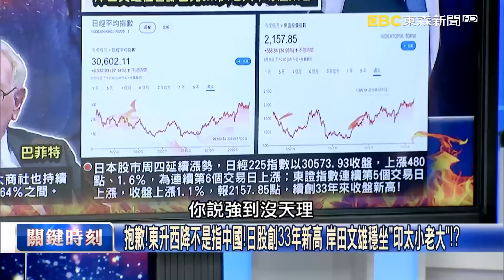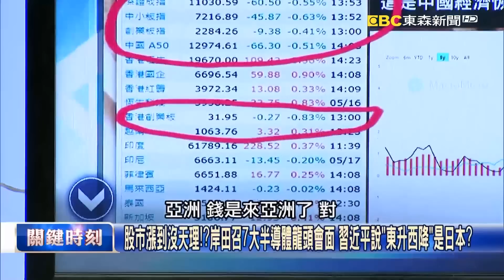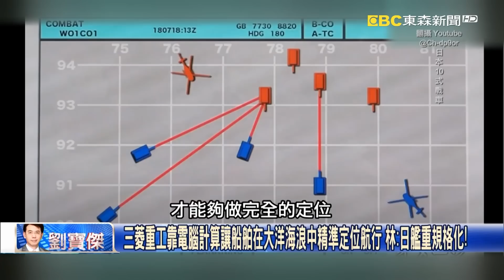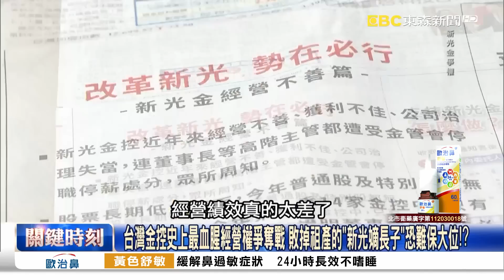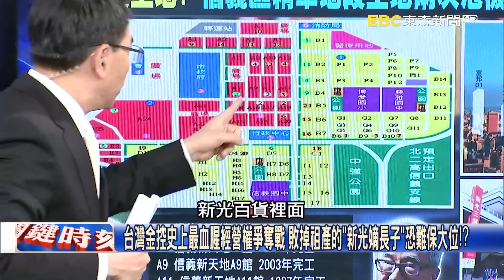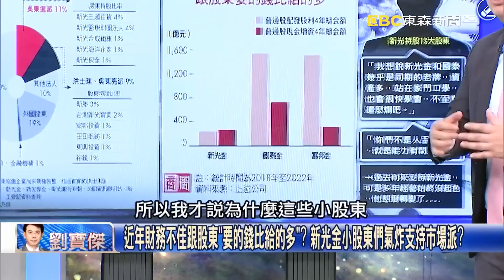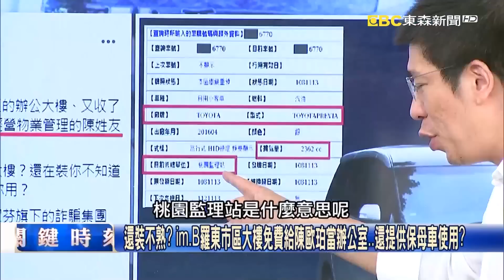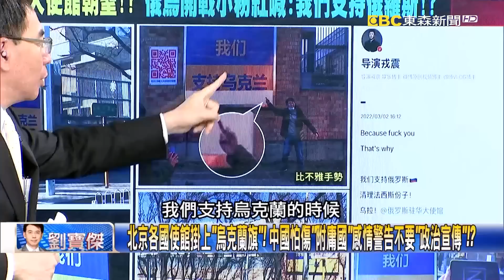【關鍵時刻全集】20230518北京各國使館掛上「烏克蘭旗」！ 中國怕傷「附庸國」感情警告不要「政治宣傳」！？國民黨提名風暴愈燒越大！？ 李：郭冷靜後才發現被騙…黨中央「贏賭又贏話」！｜劉寶傑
(00:00:00)Part1:抱歉！東升西降不是指中國！日股創33年新高 岸田文雄穩坐「印太小老大」！？ 【關鍵時刻】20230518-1 劉寶傑 黃世聰 林廷輝 姚惠珍 李正皓

(00:30:00)Part2:台灣金控史上最血腥經營權爭奪戰 敗掉祖產的「新光嫡長子」恐難保大位！？【關鍵時刻】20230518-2 劉寶傑 黃世聰 姚惠珍 吳子嘉

(00:46:32)Part3:陳歐珀否認熟識詐騙主嫌！ 黃國昌再爆：立委保母車登記在im.B旗下公司！？【關鍵時刻】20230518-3 劉寶傑 林裕豐

(00:49:59)Part4:山東號遭越南「零距離鎖定」卻不知不覺？ 東協國集結反中、封殺中國海上通道！【關鍵時刻】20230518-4 劉寶傑 黃世聰 林廷輝 吳子嘉 李正皓

(01:25:01)Part5:陳玉珍曝郭「真以為自己被提名」配合把餐敘跟記者會喊卡 就怕「刺激到侯」！？【關鍵時刻】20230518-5 劉寶傑 李正皓 吳子嘉

(01:38:41)Part6:40天不能發言？國民黨稱為「保護」郭台銘… 姚惠珍：朱騙「誘餌」郭逼出侯友宜！？【關鍵時刻】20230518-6 劉寶傑 姚惠珍